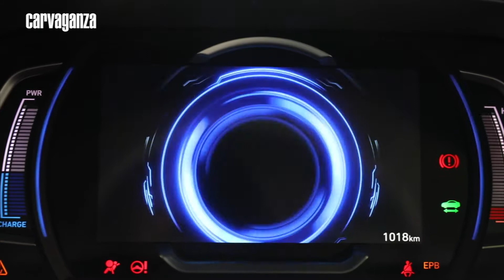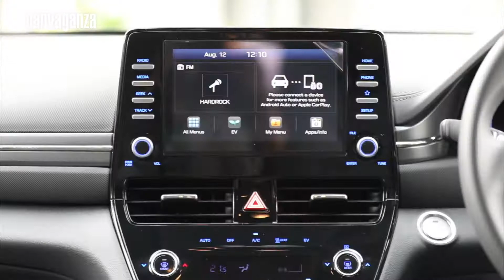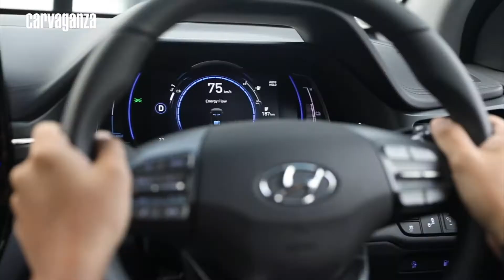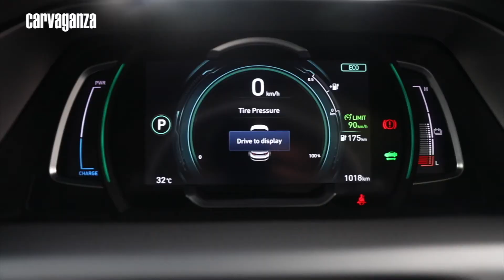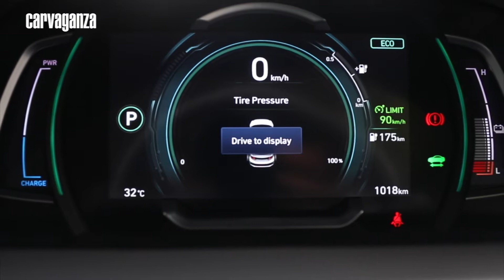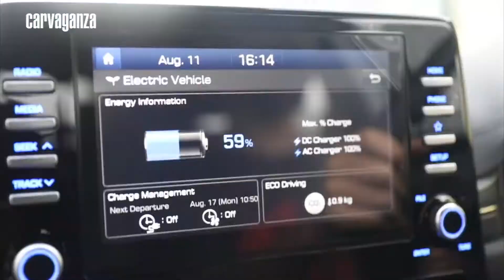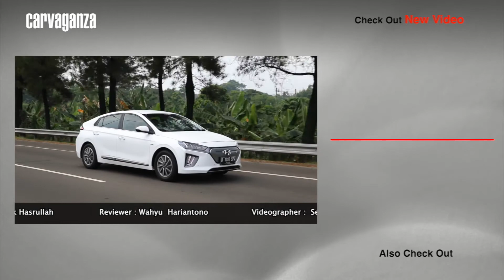Hyundai Ioniq | Akselerasi Instan Full Listrik | Road Test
Uji jalan Hyundai Ioniq, mobil listrik berbentuk sedan fastback dari Korea Selatan.

Reviewer kami, Wahyu menjajal langsung Hyundai Ioniq. Kendaraan elektrifikasi ini menyimpan segudang teknologi canggih. Bahkan ada yang unik, patut untuk diketahui. Simak sampai habis agar mendapatkan informasinya.

0:00 Intro
0:50 Fungsionalitas
0:24 Performa
04:30 Handling
05:40 Unique Paddle Shift
06:55 Driving Mode
09:00 Kekurangan
09:35 Efisiensi
10:59 Proses Charging
11:57 Harga

Pastikan pula tinggalkan komentar, kritik dan saran. Karena masukan Anda sangat berarti bagi kami.